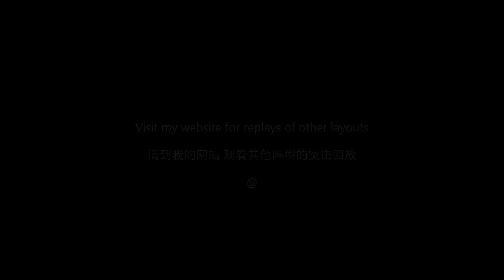3 shot Capital Peak 9 (entrance) Layout 27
This video demonstrates how to complete attacks on Capital Peak Level 9 base with walls surrounding the entrance in 3 attacks.

00:00 1st attack
02:16 2nd attack
04:41 3rd attack